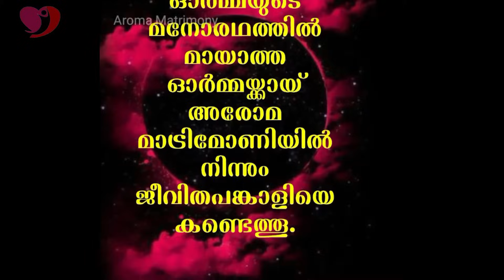ഇരുളടഞ്ഞ നിമിഷങ്ങളിൽ നിന്നും എന്നെ പുറത്തെടുത്തു || INDU RAJ || AROMA TV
⭐AROMA TV⭐
Pr. Daniel John inner-view with INDU RAJ

Goodness TV,
Marunadan Malayali,
Azadi Malayalam